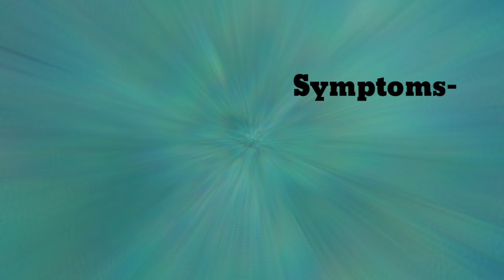Successful Implantation Symptoms in Hindi,इम्प्लांटेशन कब होता है?,इम्प्लांटेशन के लक्षण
In this video madam has explained about
Implantation symptoms in Hindi which may be due to B-HCG hormone,she has explained about various implantation symptoms as well as implantation bleeding in hindi ,In this video she has also explained about abnormal implantation,abnormal implantation sites,she has also explained that abnormal implantation may lead to the problem in detail in this video.

इम्प्लांटेशन कब होता है ,क्या होता है,इम्प्लांटेशन कितने दिनों में होता है?इम्प्लांटेशन ब्लीडिंग कब होती है,कैसे होती है,इम्प्लांटेशन के लक्षण